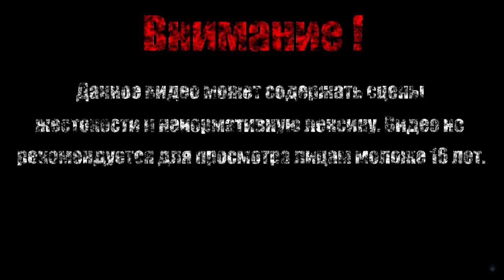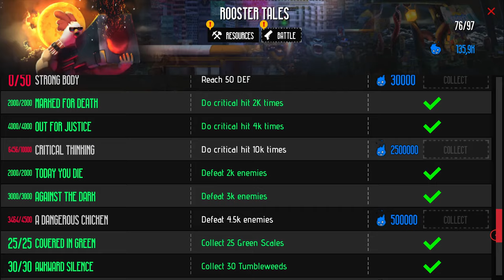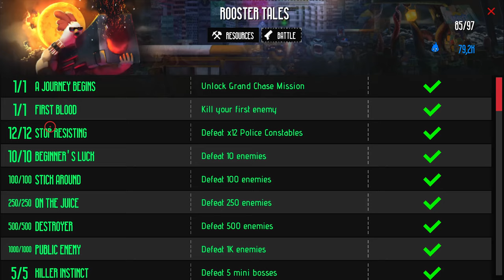НЕОБИТАЕМЫЙ ОСТРОВ【Chicken Assassin Reloaded】#6 (Финал)